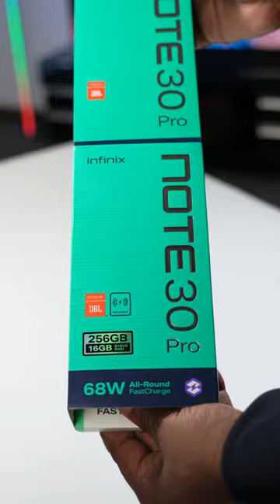Infinix Note 30 Pro Unboxing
Gear I use:
Main lens